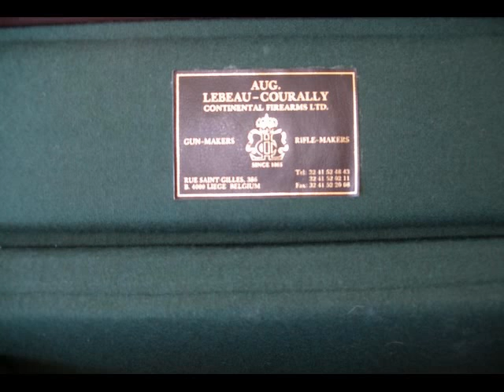Lebeau Courally 5